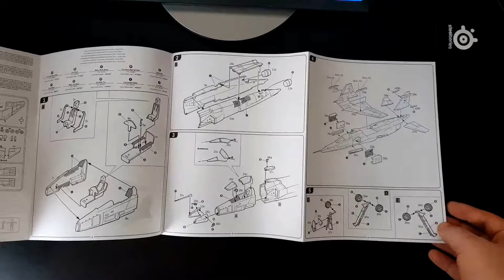ITALERI Jaguar GR.3 "Big Cat" 1/72 Unboxing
Быстрый обзор модели